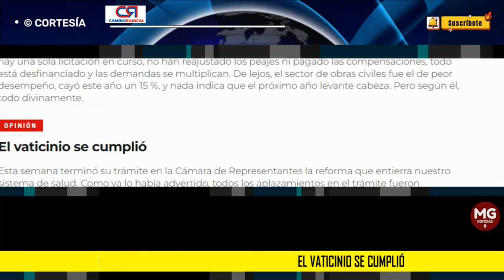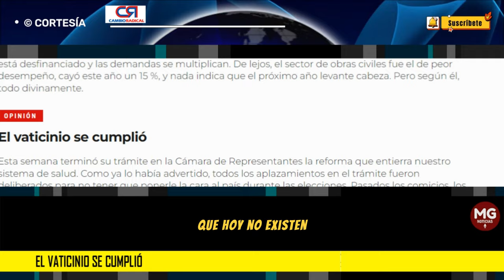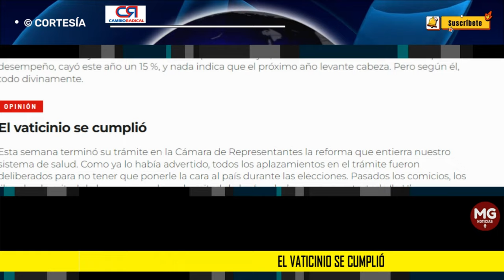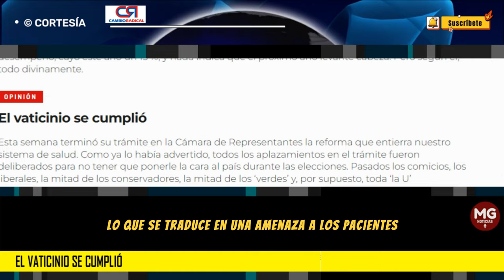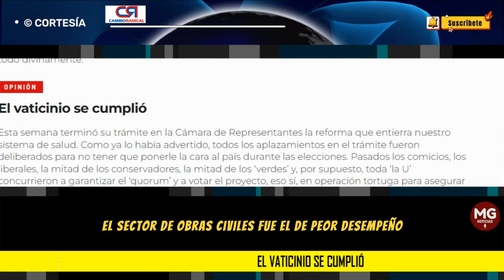EL VATICINIO SE CUMPLIÓ 🎯 Columna Germán Vargas Lleras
Esta semana terminó su trámite en la Cámara de Representantes la reforma que entierra nuestro sistema de salud. Como ya lo había advertido, todos los aplazamientos en el trámite fueron deliberados para no tener que ponerle la cara al país durante las elecciones. Pasados los comicios, los liberales, la mitad de los conservadores, la mitad de los ‘verdes’ y, por supuesto, toda ‘la U’ concurrieron a garantizar el ‘quorum’ y a votar el proyecto, eso sí, en operación tortuga para asegurar las prebendas burocráticas y la mermelada, que fluyó a chorros en las últimas dos semanas.